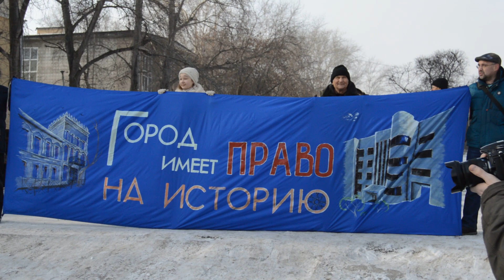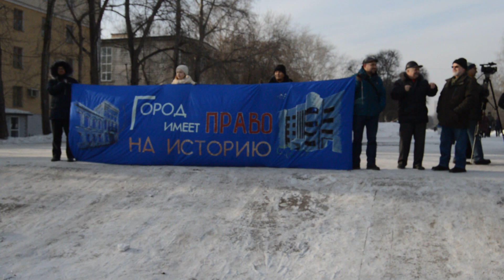Митинг против сноса Екатеринбургской телебашни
THE MEETING AGAINST UNCOMPLETED TV-TOWER DEMOLITION IN YEKATERINBURG. 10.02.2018.

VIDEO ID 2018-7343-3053